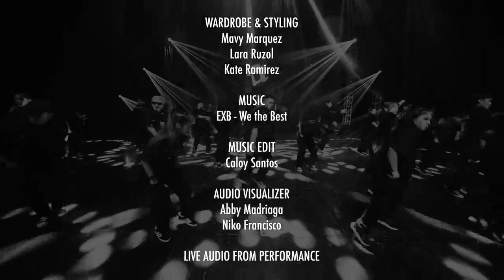We The Best - EXB ft. Upeepz @ Body Rock Asia 2023 (Guest Performance)